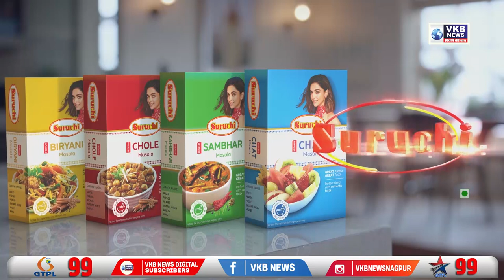परेशानिया मुख्यमंत्री उद्धव ठाकरे का पीछा नहीं छोड़ती - रवि राणा